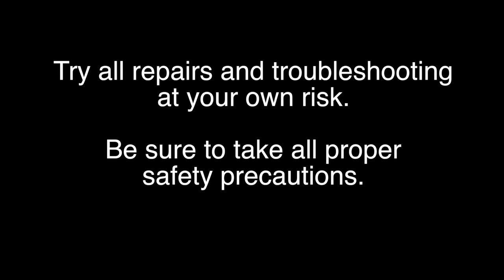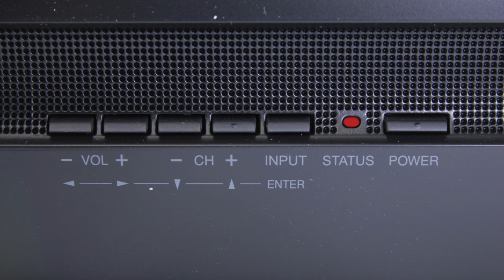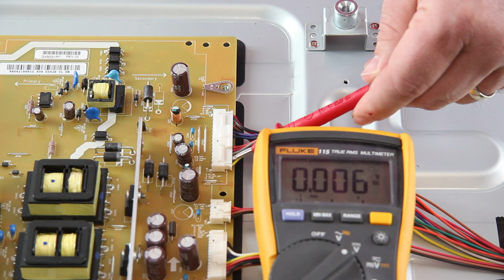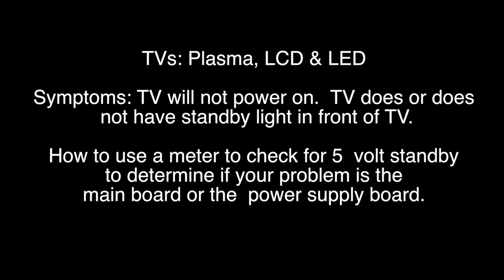Vizio D650i-B2 TV Will Not Turn On Blank Screen Help - Checking Standby Voltages - No Power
How to check standby voltage on power supply - troubleshooting help